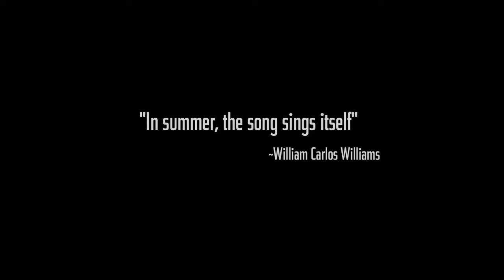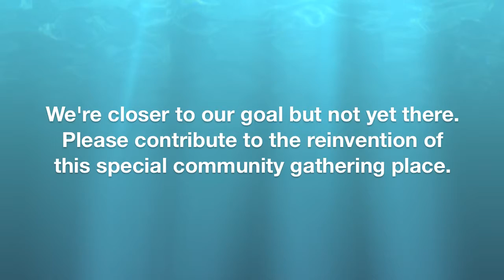Sand Springs Pool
I made this movie to help Sands Springs Recreational Center purchase and save Sand Springs Pool. The song is written and performed by Karl Mullen. Special thanks to all the performers and Jim Walczak, Janette Dudley, Jennifer Trainer, Eric Kerns and John McAlister.